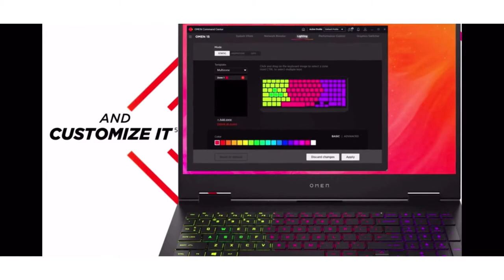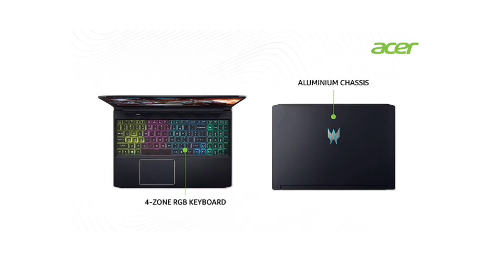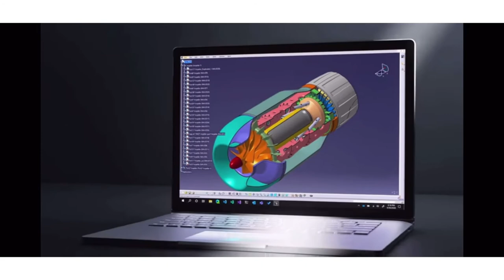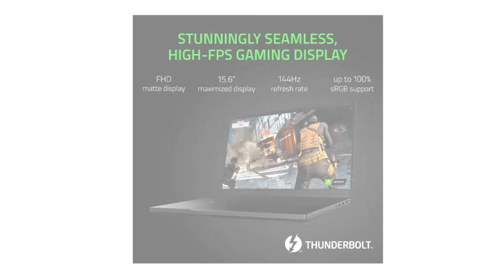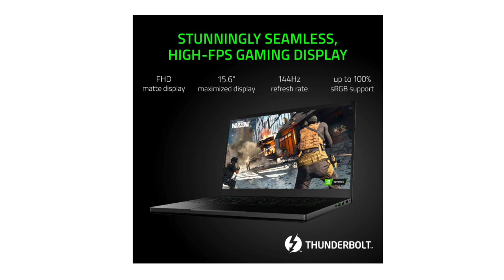Professional laptop under 90k to 2lakh. Laptop for professional in 2021. Top best laptop for .Laptop